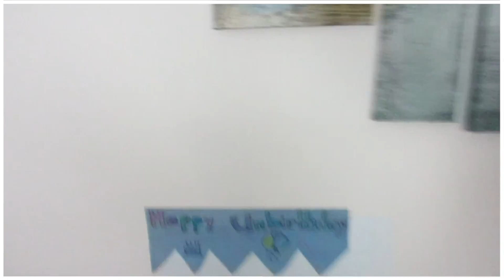Happy Unbirthday | Weekly vlog #3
↓↓Scroll Down! ↓↓

This week we battle forest fire smoke thats effecting the airquaility where we live. We visit a preschool, Hailey gets to go to her first birthday party( of someone I dont know), Hannahs nurse does something really special for her and we get a super cute package from a mom that follows us :)

Follow me(Bonnie 25) and my (not so identical) identical twins Hannah & Hailey (4) on our journey to a healthy life!
Hannah has a trach so the majority of our videos relate to how I deal with having a sick little girl. But that's not all we share our normal day to day stuff too :)

Thinking about starting beachbody?

☆★New to our channel and want to learn more about who we are.

Courtenay B.C
Canada
V9N 5N3

Frequently Asked questions:
-Will Hannah get her Trach out? Yes
-What does your daughter have? She doesn't have anything. She was born premature and these are the complications from that. She has a trach, gtube, heart problems and is a tiny bit developmentally delayed.
-Questions about their dad(aka DB): Watch Please don't ask for more details.